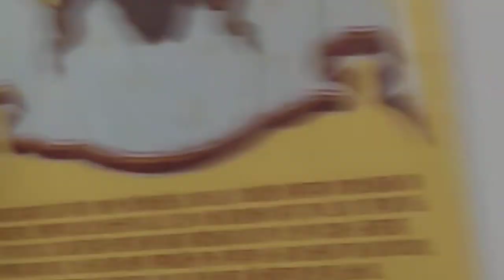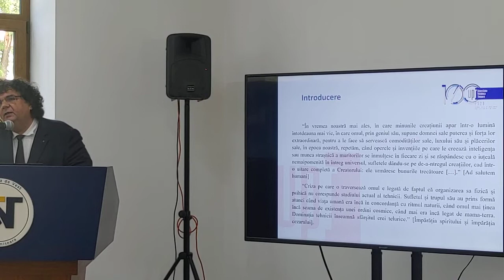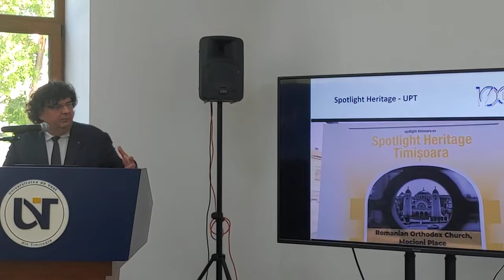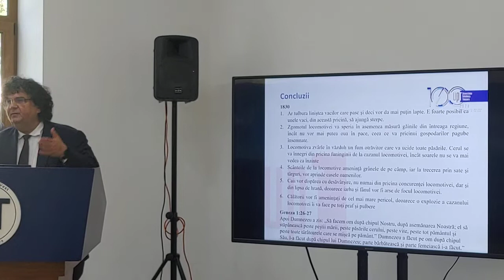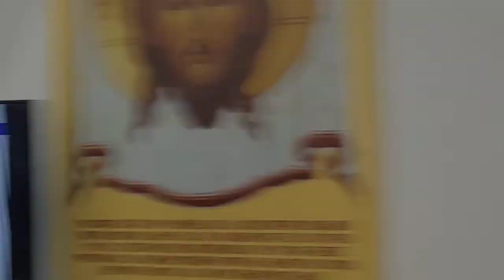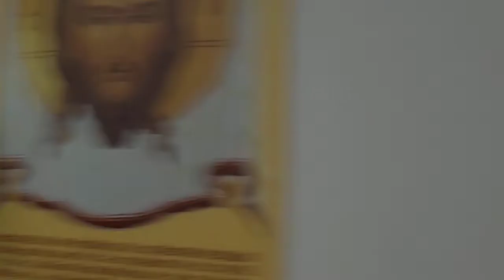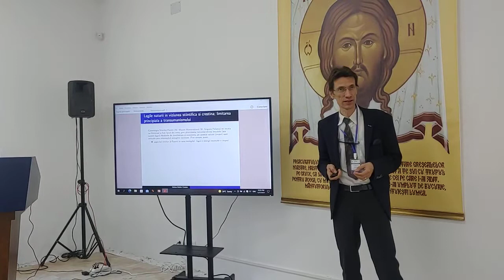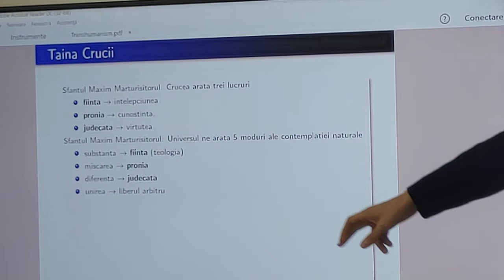Transumanismul in lumina teologiei, filosofiei si stiintei - partea 1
Conferinta internationala sub egida Facultatii de litere, teologie si istorie - Timisoara 27 mai 2022
Prof Univ Adrian Lemeni,
Prof Univ Flotin Dragan,
Prof Univ Stefan Cârstea